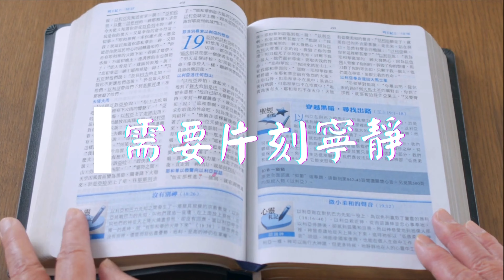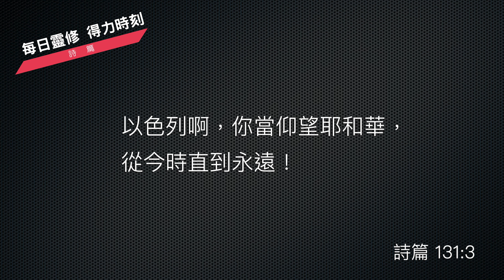《詩篇》131:1-3 ｜安穩在主的懷中｜每日靈修‧得力時刻｜台北懷恩堂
親愛的弟兄姊妹平安！感謝主！我們繼續《詩篇》 131 篇，作為我們今天的靈修進度。今天我們要思想的主題是「謙卑仰望耶和華」，經文記載在《詩篇》 131 篇 1 到 3 節。

    《詩篇》131:1-3
    （大衛上行之詩。）耶和華啊，我的心不狂傲，我的眼不高大；重大和測不透的事，我也不敢行。我的心平穩安靜，好像斷過奶的孩子在他母親的懷中；我的心在我裡面真像斷過奶的孩子。以色列啊，你當仰望耶和華，從今時直到永遠！

《詩篇》131 篇的標題是「大衛上行之詩」，同時也是一首信靠的詩。雖然全詩只有三節，但卻含有豐富的屬靈經歷，值得我們一生來學習。

在這首信靠詩當中，大衛也表達了他對耶和華的信靠，並且呼籲我們要謙卑地仰望耶和華。全詩一共分為三段： 第一段是「我的心不狂妄」；第二段是「我的心平靜安穩」；第三段「我的心仰望神」。

我們先來看第 1 節「我的心不狂妄」。

    《詩篇》131:1
    耶和華啊，我的心不狂傲，我的眼不高大；重大和測不透的事，我也不敢行。

大衛的一生可以說是被神追趕的一生，他從破碎當中，學會了謙卑的功課，因此他的心可以不狂傲、他的眼可以不高大；他不但不為自己爭競，也不強求為神來做大事，而是甘心的做神手中的器皿。對比掃羅一開始，他是很謙卑的，但到了環境改變了、王位穩定了，掃羅的驕傲也就出來了，因為一般人的謙卑是不能持久的，一旦被高舉的時候，就會自高自大；而一旦被降卑，又會自戀自憐。

第 2 節提到：

    《詩篇》131:2
    我的心平穩安靜，好像斷過奶的孩子在他母親的懷中；我的心在我裡面真像斷過奶的孩子。

「斷過奶的孩子」，在古代大約是三歲。一個「斷過奶的孩子」躺在母親的懷當中，不是因為他離不開奶，而是因為他離不開母親，只要在母親的懷抱當中，他就能「平穩安靜」。同樣的，一個真正謙卑的人，是不再尋求恩典，而是尋求上帝，因為十字架的工作，就是不倚靠自己，專心「仰望耶和華」，全然的信靠上帝，得著安息。

第 3 節：

    《詩篇》131:3
    以色列啊，你當仰望耶和華，從今時直到永遠！

一個人之所以不願意去仰望神，他苦苦地掙扎，是因為對自己還存有盼望。只有對自己徹底絕望的人，才能夠真正地倒空自己，而平靜安穩地仰望耶和華。

謙卑地仰望耶和華，不但可以使自己在基督裡得著到安息，也能幫助自己脫離「虛浮的榮耀」，真正的仰望神，凡事感到知足。

今天對我們而言，一個很重要的提醒，就是我們是否每一天都太過於忙碌各樣的活動，卻忽略了跟神應該要有的緊密關係，以至於我們的「心」和我們的「眼」都出現了問題，總是高看了自己，或者總是得不到滿足，總是焦點落入在屬世界的事物當中。

求主幫助我們，不倚靠自己的努力，而完全的「靠著主，倚賴祂的大能大力，作剛強的人」，像是斷過奶的孩子，單純謙卑的仰望上帝，耐心和等候上帝的旨意來實現。

願上帝祝福你。

大衛上行之詩。

1耶和華啊，我的心不狂傲，
我的眼不高大；
重大和測不透的事，
我也不敢行。

2我的心平穩安靜，
好像斷過奶的孩子在他母親的懷中；
我的心在我裏面真像斷過奶的孩子。

3 以色列啊，你當仰望耶和華，
從今時直到永遠！